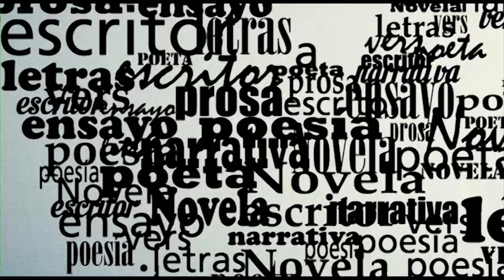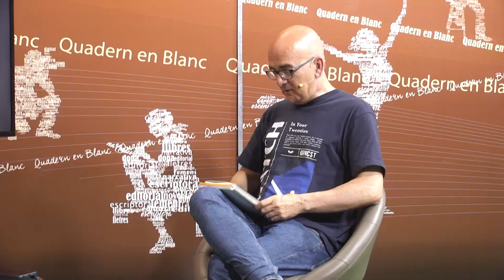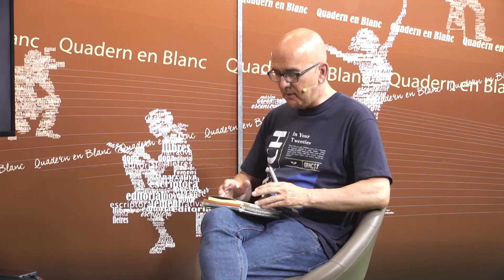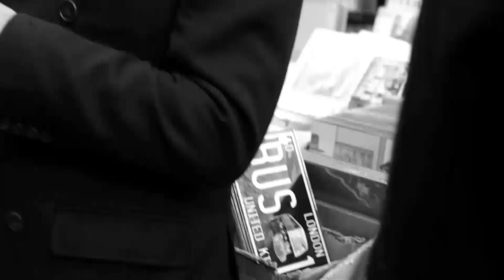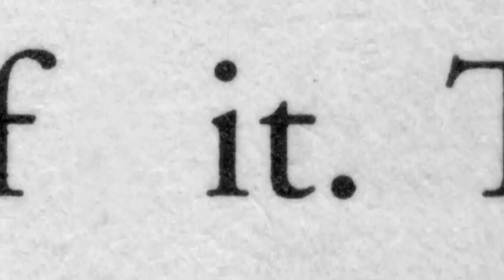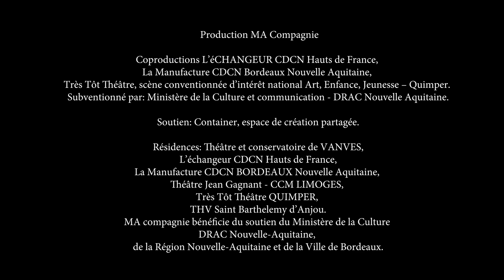Quadern en Blanc Programa 12/05/23 Invitado: Javier García Martínez